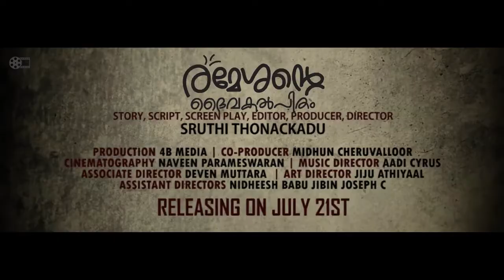Rameshante Daivakalpitham Promo 1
Directed By Sruthi thonackadu
Music Director Aadi Cyrus
4B Media
ST Creations